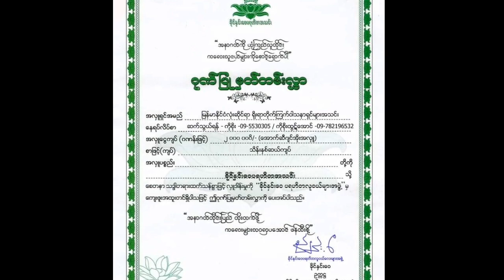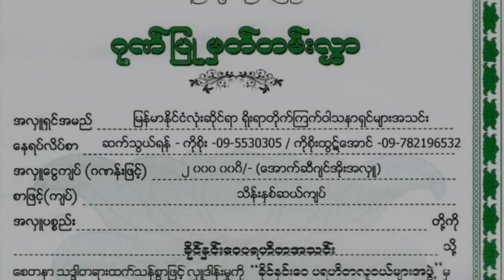မြန်မာနိုင်ငံလုံးဆိုင်ရာတိုက်ကြက်ဝါသနာရှင်များအသင်းမှ ခိုင်နှင်းဝေရင်ခွင်ရိပ်မြုံသို့ငွေလှူဒါန်း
ပရဟိတ